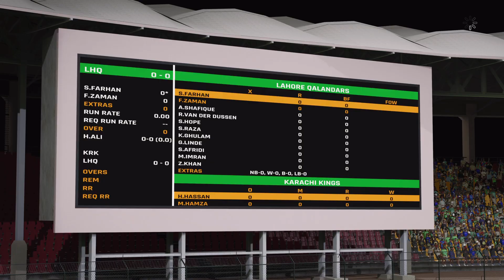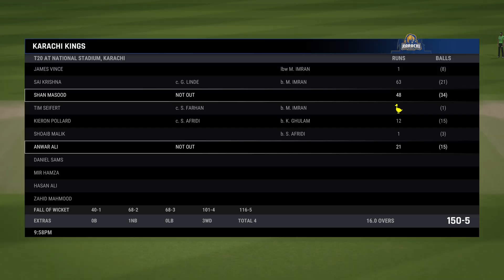My Career Mode Cricket 24 PS5 | Can we make Karachi Kings PSL Winners? #44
Note - The following video is just a gameplay from the video game "Cricket 24" and is by no means the actual highlights of the real game